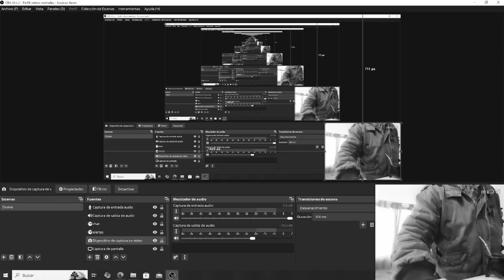La peor humillación de la selección mexicana ? Mexico vs Haití 5 a 1